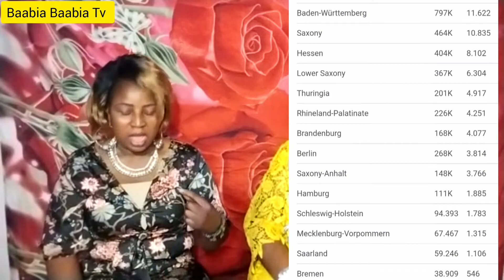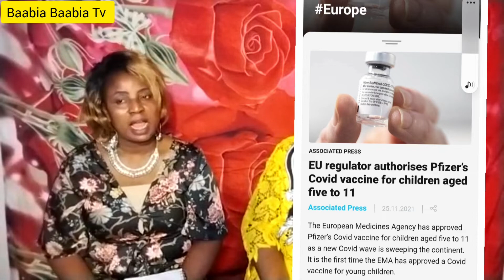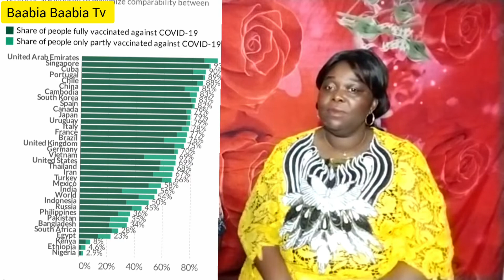📢 New Up-Date . So Serious 😱😱😱 Baabia Baabia Tv.